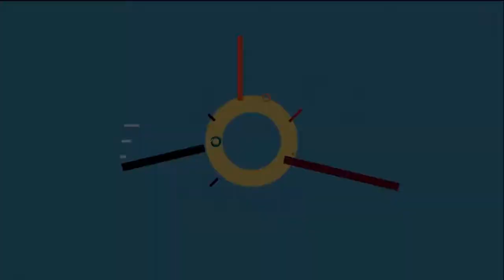Baby Doll Tipping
Plot Summary
Baby Doll (Steve Oedekerk) gets what he deserves when the bat-heroes decide to push back.

Cast
Batman also voiced Otis - Kevin James
Batgirl also voiced Eddy - S. Scott Bullock
Robin also voiced Igg - Maurice LaMarche
Darla Dimple also voiced Snotty Boy and Darla's Father - Steve Oedekerk
And Darla's Mom - Jill Talley

Supervisor Animators (Animated by Adobe Flash Professional CS6)
Batman, Batgirl and Robin - Robby Patterson (instead the animators of Michael Helmuth, Jesper Möller and Christian Kuntz)
Darla Dimple - Jackson Patterson (instead the animator of Jesper Möller)
Darla's Father and Darla's Mom - Johnny Patterson (instead the animator of Christian Kuntz)